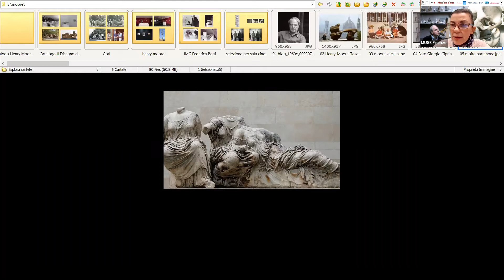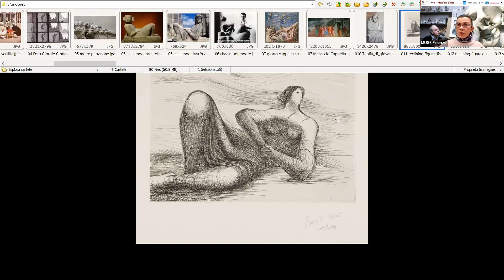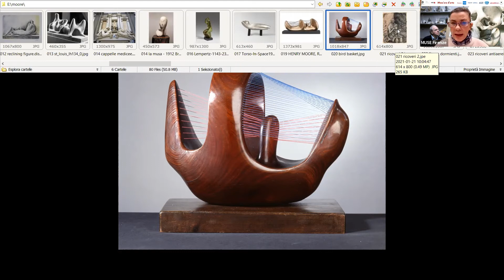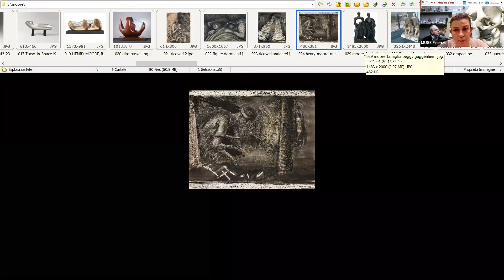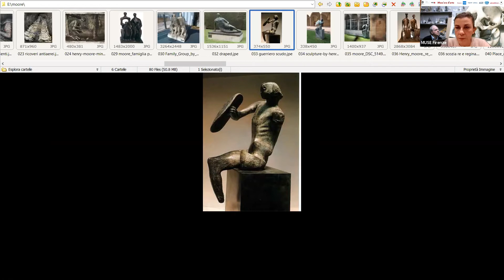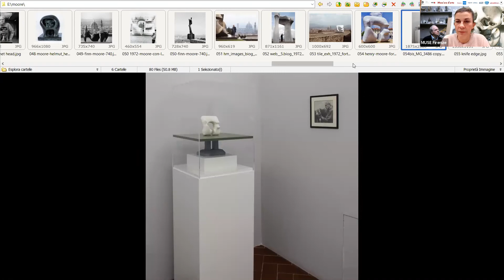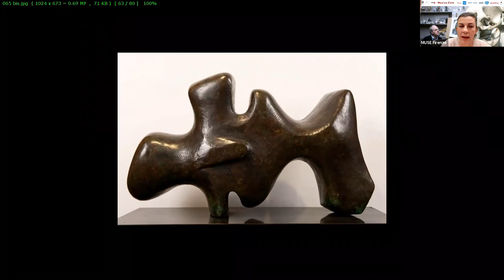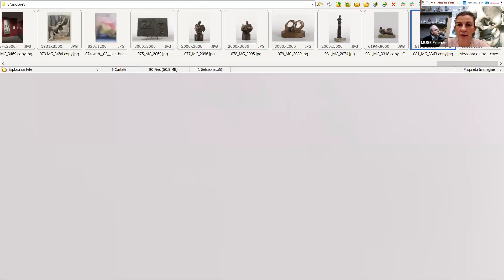Mezz’ora d’arte – viaggio dal Medio Evo al Contemporaneo - Henry Moore. Il disegno dello scultore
Ciclo di visite virtuali della durata di trenta minuti circa, ideato durante il lungo periodo di chiusura a causa dell’emergenza sanitaria per consentire di esplorare e apprezzare i capolavori del patrimonio della città di Firenze.